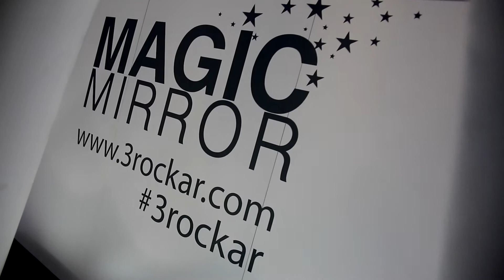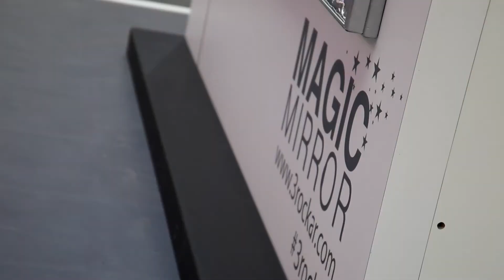Advertising with augmented reality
3RockAR has set up an augmented reality screen in King's Cross Station. AEG are the first to use the advertising space.